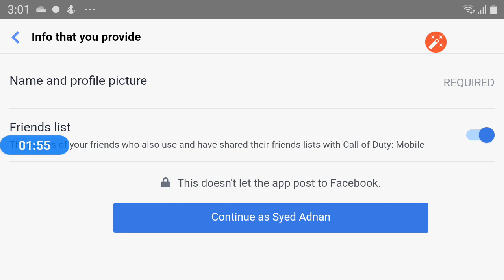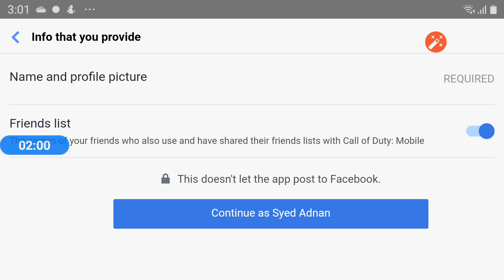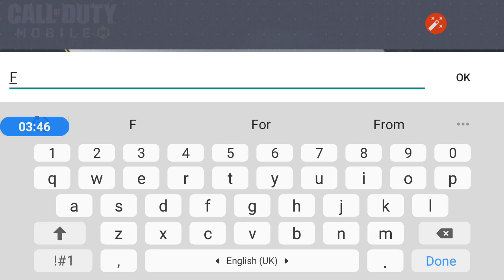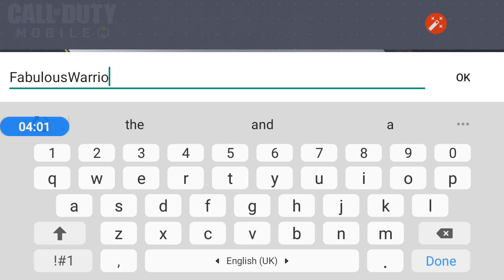Call of Duty Mobile | How to Setting up of COD Mobile | My First Play & Full Guide Part 1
This is my first Play on mobile I try to guide that how to first time setting up Call of Duty Mobile version and how to play.